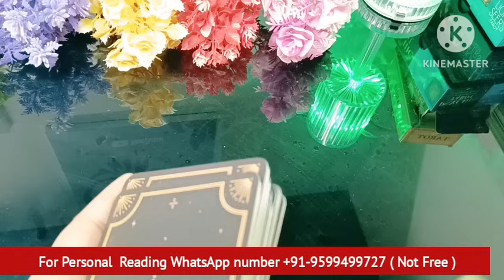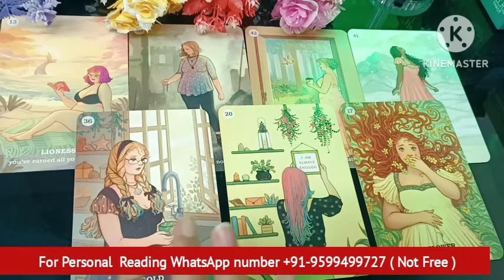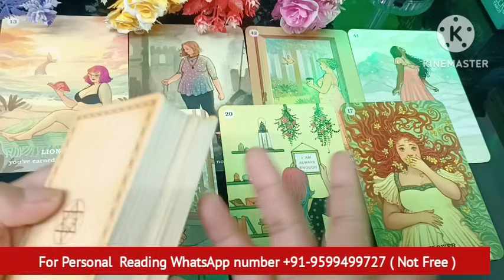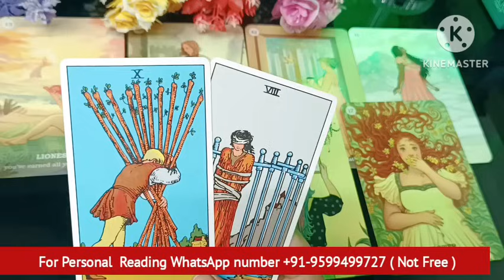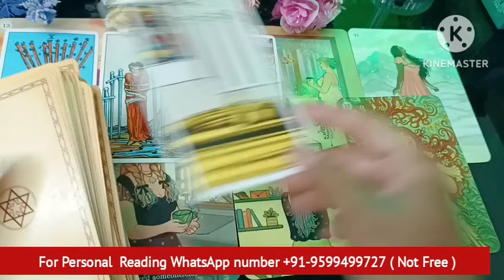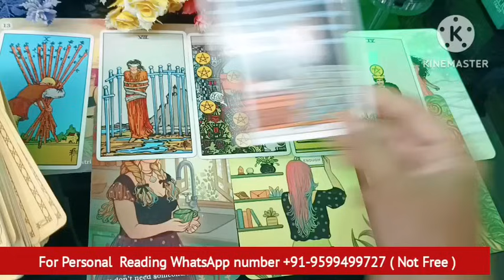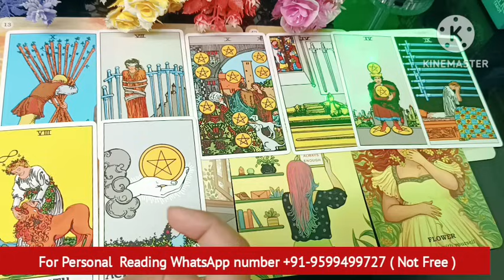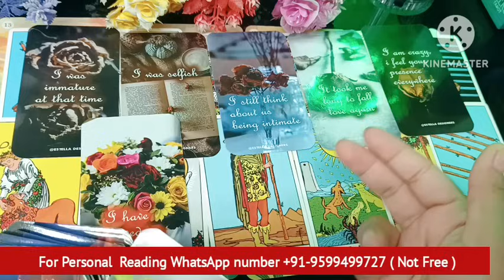Late Night🌙 Thought😳No Contact Situation❤Current Feelings❤‍🔥Extra Marital Affair 💘Timeless Reading